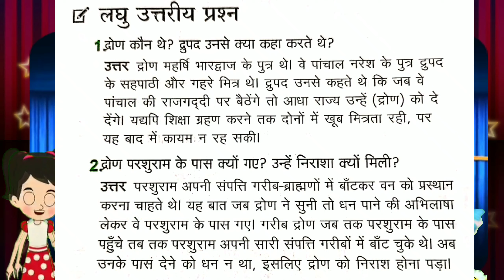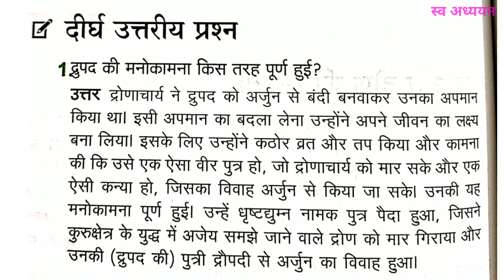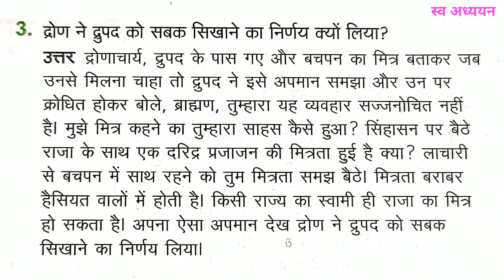द्रोणाचार्य ।। प्रश्नोत्तर।। बाल महाभारत कथा